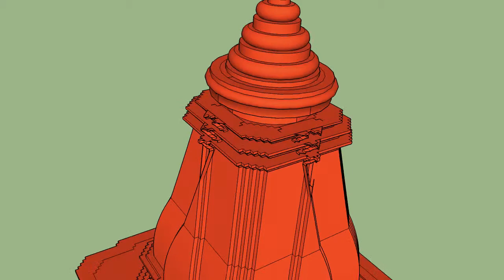Hindu gopra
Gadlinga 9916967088